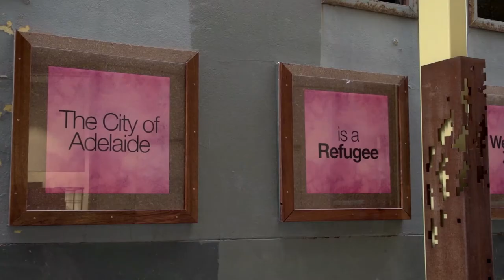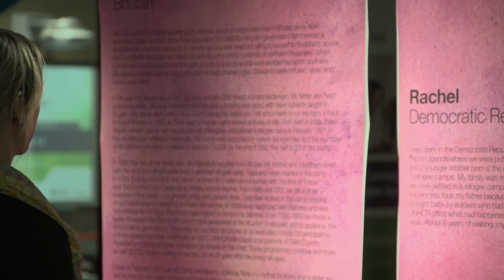City of Adelaide - Refugee Welcome Zone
Our Community Programs Planner and Lord Mayor Martin Haese talk about the importance of being a Refugee Welcome Zone and celebrating Adelaide's wonderful cultural diversity.